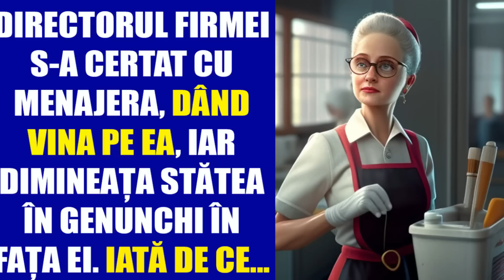Directorul firmei s-a certat cu menajera, dând vina pe ea, iar dimineața stătea în genunchi în fața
Directorul firmei s-a certat cu menajera, dând vina pe ea, iar dimineața stătea în genunchi în fața ei